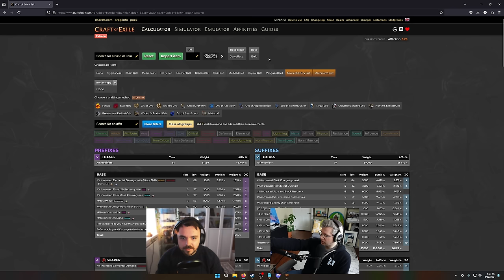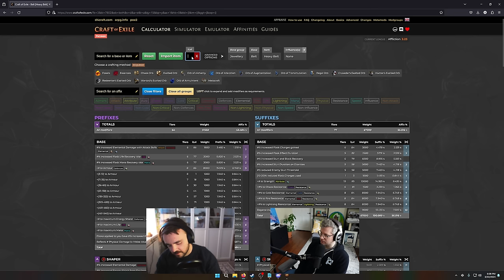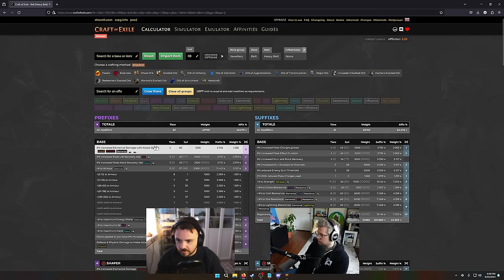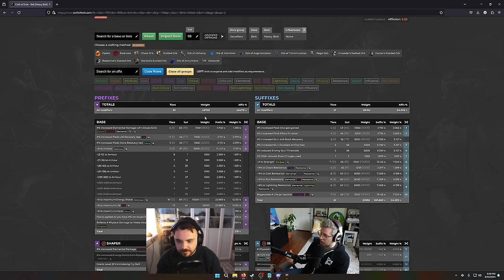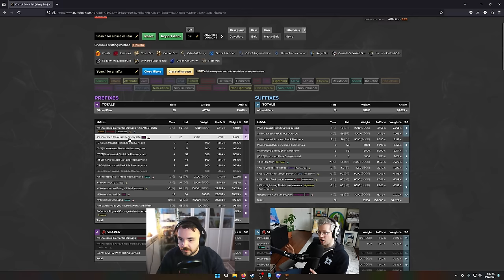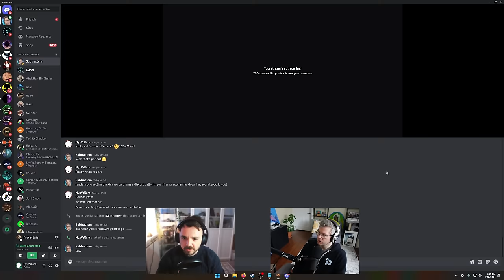Guide to Crafting in Path of Exile w/@subtractem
A huge thank you to @subtractem  for taking the time to teach me the basics of crafting in Path of Exile.